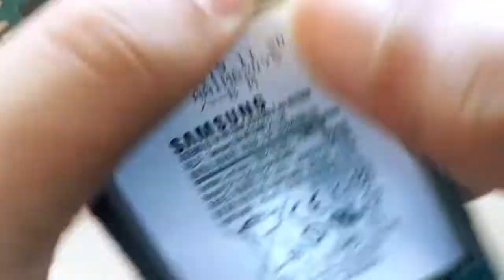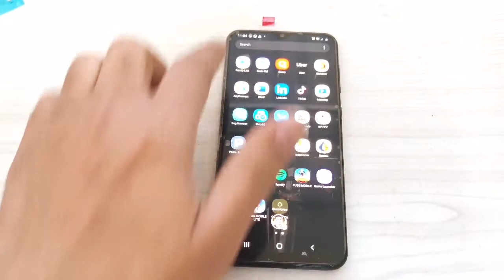Samsung A20 Screen replacement!!How to restore distroyed fone!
SAMSUNG A20 Destroyed Phone restoration.
Restoring SAMSUNG A20 Cracked | How to Restore destroyed Phone

Please Note: CELL PRO TECH assumes no liability for your phone damage as a result of any of the information contained in this video.